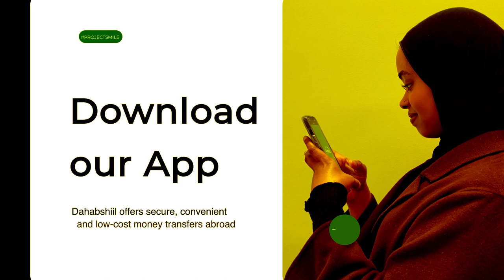Xogmuhiima Somaliland oo aqoonsigii Heshay iyo Safar madaxwayne bixi u baxayo oo la ogaaday?